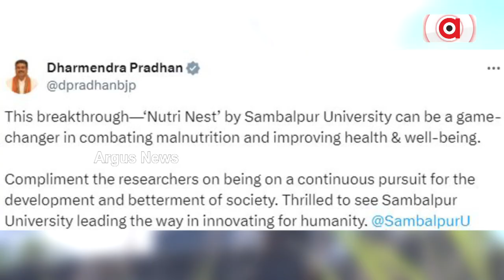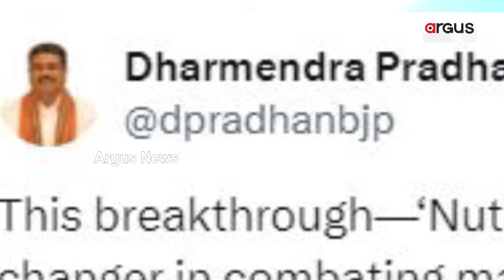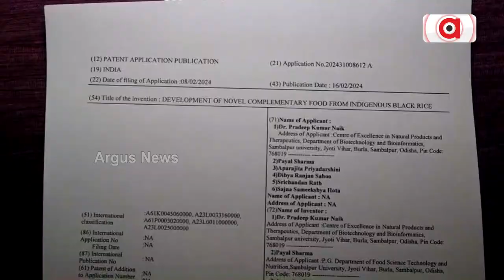ଶିଶୁଙ୍କ ପୁଷ୍ଟିହୀନତା ଦୂର କରିବା ଦିଗରେ ବଡ଼ ଅସ୍ତ୍ର | Dharmendra Pradhan |Sambalpur University|Argus News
ଶିଶୁଙ୍କ ପୁଷ୍ଟିହୀନତା ଦୂର କରିବା ଦିଗରେ ବଡ଼ ଅସ୍ତ୍ର । ପୁଷ୍ଟିହୀନତାର ମୁକାବିଲା କରିବ କଳାବତୀ ଚାଉଳ । ସମ୍ବଲପୁର ବିଶ୍ବବିଦ୍ୟାଳୟର ଗବେଷକ ଦେଲେ ଖୁସି ଖବର । କଳାବତୀ ଚାଉଳକୁ ନେଇ ବାହାର କଲେ ସୁପର ସପ୍ଲିମେଣ୍ଟ `ନ୍ୟୁଟ୍ରି ନେଷ୍ଟ' । ସଫଳ ଗବେଷଣା ନେଇ କେନ୍ଦ୍ରମନ୍ତ୍ରୀ ଧର୍ମେନ୍ଦ୍ର ପ୍ରଧାନଙ୍କ ପ୍ରଶଂସା ।